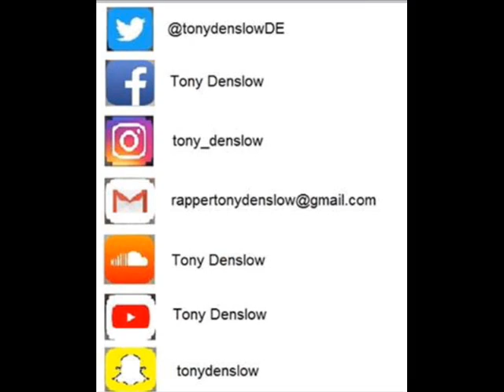Tony Denslow Get Mine (Freestyle) G Eazy Feat Snoop Dogg Remix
Lyrics:

Get Mine freestyle / Intro / People call me selfish, I only take care of what’s mine, it has been hard to get here, I gotta get mine you gotta get yours , everyone on their own lane , life crashes even when you ain’t got it planned.
I don’t work at the time , make the time works for me , it’s desperate to find me like your bitch still lookin for me , time’s running out but I always ride in car , Ferrari in my veins like the red color , I’m lookin for corpses like if I were a vulture , waiting my enemies fall down , waiting too see these tenants gettin out , they can’t pay the rent but they can pay the law , bribe the law it’s the hype of these days , giving head for free it’s the fun for these babes , I don’t need fake friends or false bitches on my team , and I’ll show you there’s nothing y’all can do without me , that’s why I can see the goal in the final lap , Nipsey Hussle put the example in that victory lap , now I know I can control the whole world behind my lap , spilling flow go close the tap , can’t be compared with the rest of y’all no cap , you think you’re a rapper cuz your clothes , let me remember you good rhymes they’re not given by a cap , every time you see me you turn around like if I were a cop , go back home turn tv on and feel like a loser when you see me on the top , ten o’clock , it’s time you go to sleep bitch , die motherfucker die , what story do you want to be read tonight ? don’t confuse a rapper with a narrator, with a single look I could disintegrate you like Terminator, they call me robot cuz I have no heart but I’m still beating up these bitches per minute like heartbeats , at the time of the battle I’m heartless when I hear you say please , but remember you were the one who woke up this beast, I won’t rest till you don’t exist , at least , say thanks to God
I’m vegan , but I’m a carnivorous plant , so I eat meat too , with or without me like U2 , I’m not an unknown anymore for you , nice to meet you too , I left you cold in the freezer , like a nomadic go build your igloo , too much fire on these lines that I’ll melt you like an ice cream , but the piss only evaporates with the sun beams.